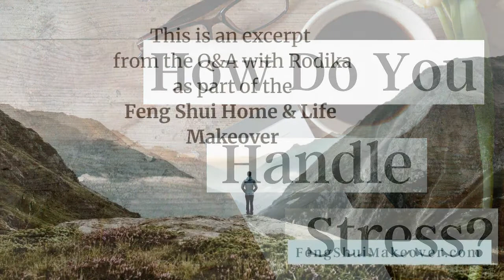How Do You Handle Stress? (Feng Shui Home & Life Makeover)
☀️ Professional Feng Shui Consultant Training

I cannot get youtube to remove the ads. It is their choice and income, not mine.